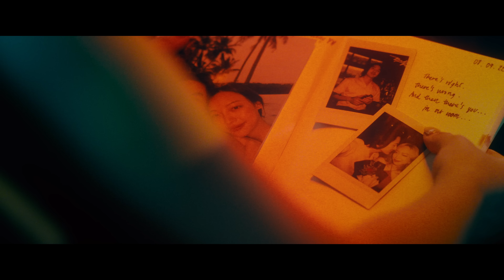Max Jenmana – ห้องเก็บของ (Secret Sanctuary) | Official Video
ฟังเพลง "ห้องเก็บของ" ได้แล้วทุกช่องทาง

Written by MXJMN and The Unicorn
Arrangement: Vincent and MXJMN
Produced by Vincent and MXJMN
Vocal: MXJMN
Guitar: Vincent and MXJMN
Bass: Worachet Thanupongcharat
Drums: Martrachai Makroodthong
String Arrangement: Volt Jingjit
Violin l :Chot Buasuwan
Violin ll : Thanaporn Sathienwaree
Viola : Atjayut Sangkasem
Cello : Nichapa Nilkaew
Recording Engineer: Burin Supakarapongkul
Mixed and mastered by Burin Supakarapongkul
Recorded and edited at Flow Space & Studio

Directed by Tahkonpath Rojanavanit
Producer: Darunrat Vasanachitt
Lighting : The Cinema Base
Director of photography : Thonthan suvithayasiri
Assistant Director: Pobwarat Maprasob
Art Director: Chonchanok Thanatteepwong
Art Runner:
Wannawat Suwannarath
Supisara Nilgate
Costume Stylist: Chonnipa Watcharasin
Production team : Freqout Entertainment
Edited by Kamonlak Jirahitapat
Make up&hair: Daowee chomjun
Production Manager: YADA NA THALANG

Lyrics:
เก็บทุกร่องรอย อย่าให้ค้างคาใจ ที่ย้ำว่าเธอคือใคร ในวันก่อนนั้น
อาจเป็นแค่เพียง รักชั่วคราวที่ว่างเปล่า เก่าแล้วคงต้องทิ้งไป ก็รู้อยู่แก่ใจ

ถ้าได้เห็นแล้วต้องเสียน้ำตา คงถึงเวลา ที่ฉันจะต้องตัดใจ จะไม่พูดถึง จะไม่มองหา
เก็บเธอไว้ให้ไกล ต้องลืมให้ได้ ยั้งใจให้ไหว
อาจมีสักวันนึง ที่พร้อมจะเจอกับเธออีกครั้ง

ฝากคืนและวัน ดูแลเธอให้ฉันก่อน ซ่อนไว้ในความเงียบงัน เก็บเธอไว้ในห้องนั้น
เป็นได้แค่เพียง รักชั่วคราวที่ว่างเปล่า เก่าแล้วคงต้องทิ้งไป ก็รู้อยู่แก่ใจ

เก็บเธอไว้ให้ไกล ต้องลืมให้ได้ ยั้งใจให้ไหว (เอาไว้)
เป็นได้แค่เพียง รักชั่วคราวที่ว่างเปล่า ความรักของเราในวันเก่า เก็บไว้ในห้อง